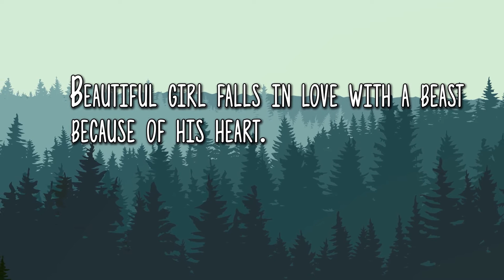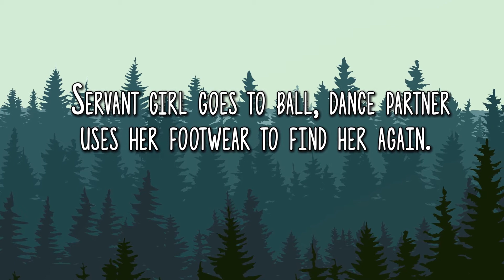The Miracle of Mercy | Elementary Week 2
God's mercy teaches us that we must forgive others. In Week 2 of The Miracle of Mercy, Pastor Steve Adams teaches us about the mercy Jesus extended to Peter after he denied him.